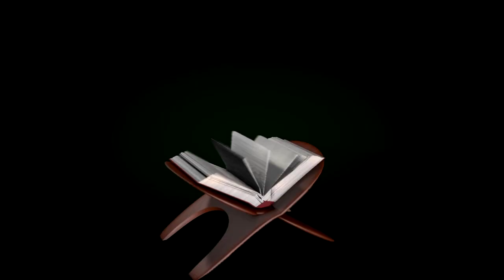PRECHE WALANDA DES ENFANTS MAOULOUD SEPTEMBRE 2023